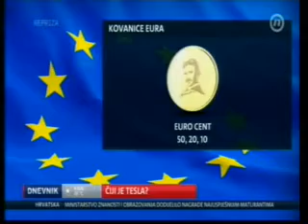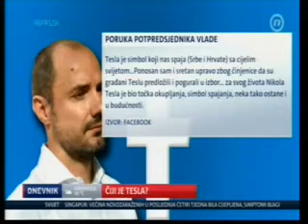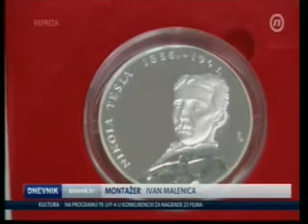Plenković i Milanović o Tesli i reakciji Narodne Banke Srbije